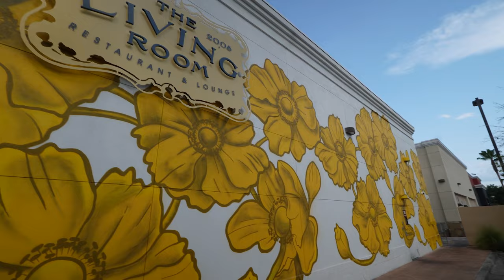This Is What Living The Lagoon Life Looks Like - Mirada San Antonio Fl | Moving To Tampa Fl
The first thing I want to do is debunk a myth…. You know how everyone says that things are always bigger in Texas? Well, not this time. Mirada Lagoon, in San Antonio, FLORIDA, is the Largest man-made Lagoon in the US, coming in at an incredible 15 acres. It's also the 3rd Lagoon to open here in Tampa Bay, going along with Epperson Lagoon in Wesley Chapel and Southshore Bay Lagoon in Wiamamua, FL.

If you’re thinking about moving to Tampa, Florida, and wondering if a lagoon community will be the right choice for you, then you’ll want to save this video.

I’ll cover everything you’ll need to know about living in Mirada. Arguably, one of Tampa's Best Suburbs. The types of homes and styles you can expect to find, builders, lot sizes, schools, amenities, drive times and traffic, shopping, HOA, and CDD fees!

Mirada offers a home for every price point. From some of the most affordable new homes in Tampa Bay to incredible high-end semi-custom homes.

You'll get an exclusive preview of two new construction homes in Mirada. One is offered by D.R. Horton, and the other Homes by Westbay. And wait until you see the outdoor space and pool in one of them...

We’ll also cover the Cost of Living, Pros and Cons, Weather, and the overall quality of life here in Mirada and the greater Tampa Bay area.

If resort-style living in Tampa, Florida, is what your heart desires, your search has ended. Mirada even has gated communities with incredible luxury homes too. Let's explore Mirada together, and you can decide if living in Mirada is best for you!

00:00 Intro
01:41 Amenities
03:07 Location and Fees
03:43 Market at Miranda
05:52 Miranda Home Builders
07:46 1st House
13:58 2nd House
27:37 Location and Fees
31:25 Cost of Living
32:29 Pros and Cons
33:13 Overall Thoughts
33:32 Outro
33:49 Screen Ender